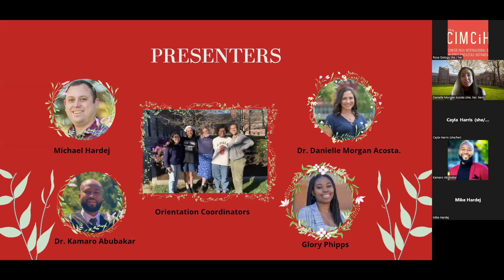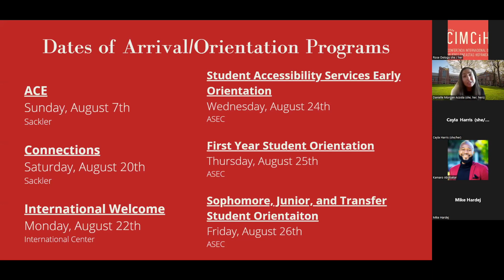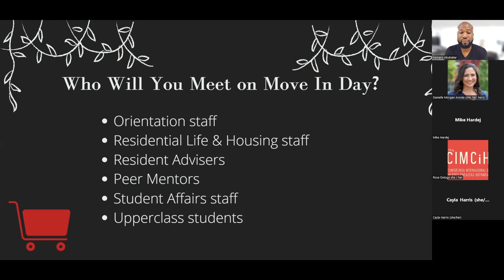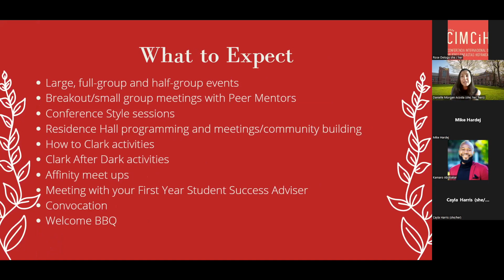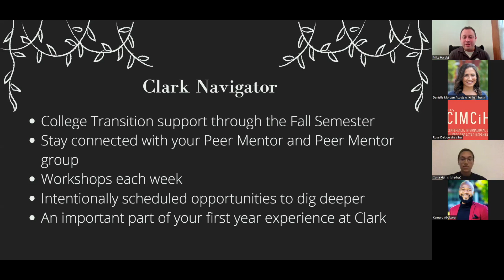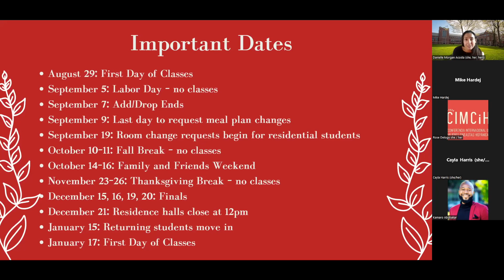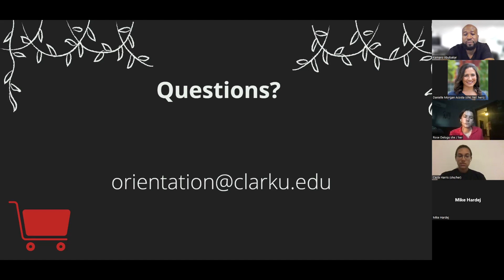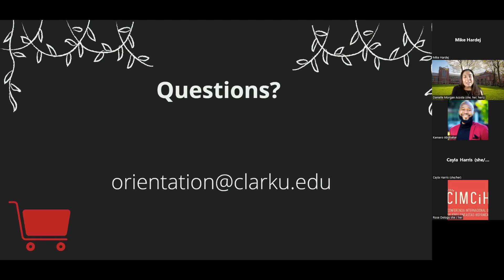New Students and Family Webinar: 2022 Orientation Edition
Learn all about Move-In Day, Orientation, the first-year Navigator course, and all the resources Clark offers you.